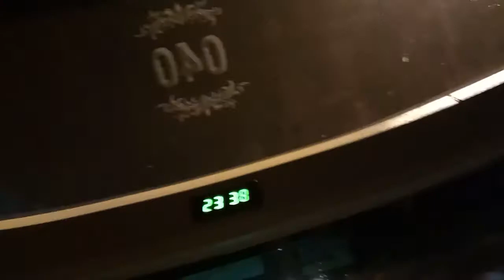Trip report with po. Haryanto 040